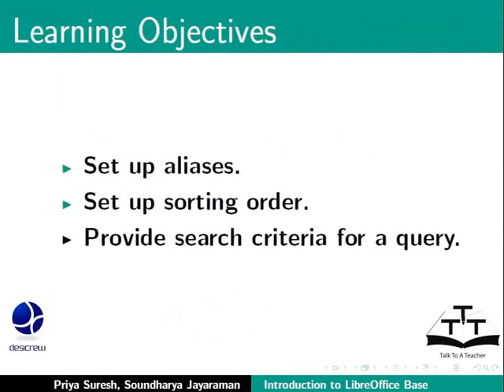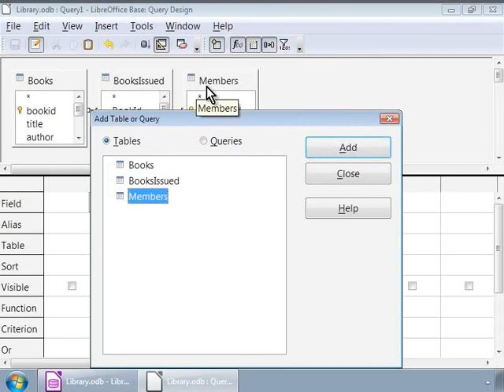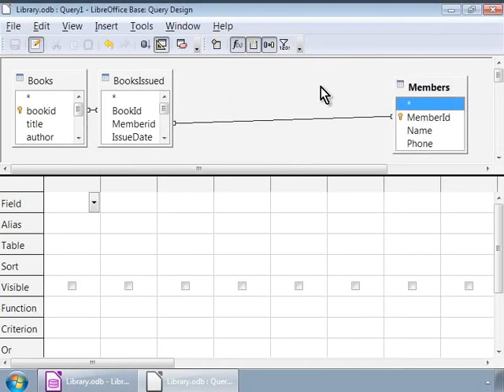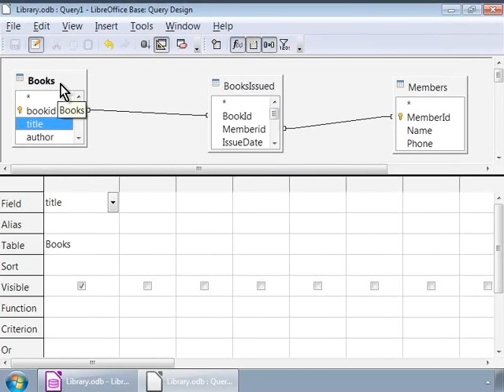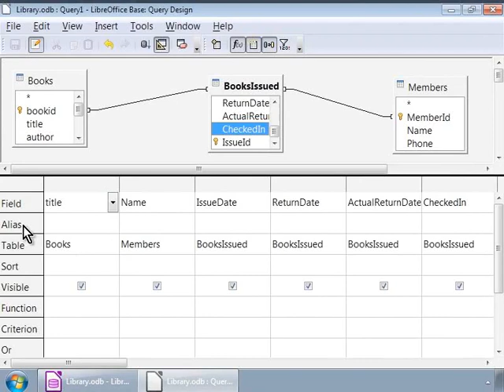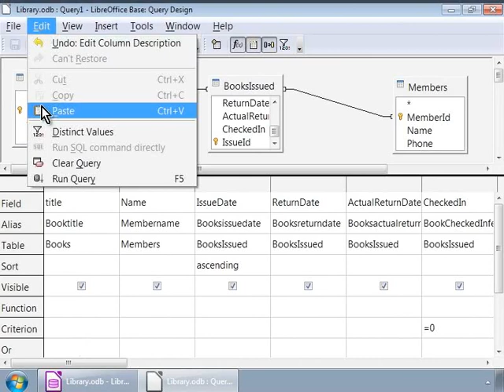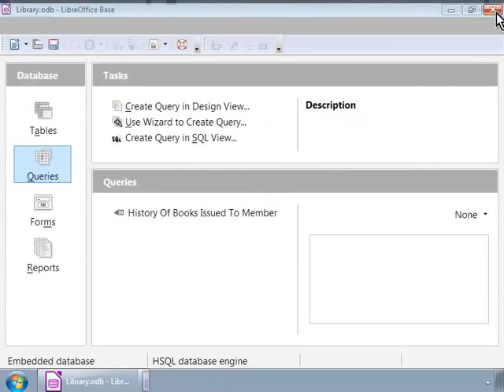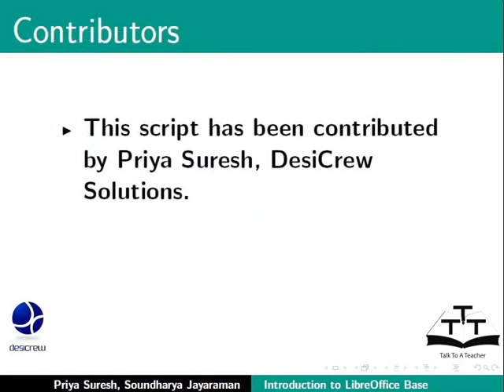Create queries using Design View - Urdu